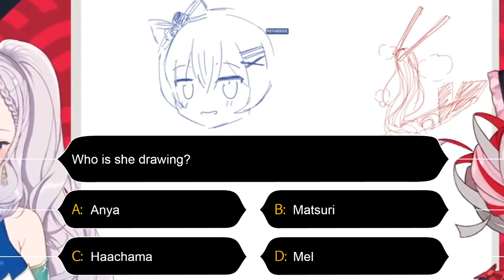【ENG Sub】Duo Hololive Comedians draws Haachama's T*rantula Ramen【Kureiji Ollie / Pavolia Reine】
Ollie and Reine draws Haachama's cooking..

Hello, I'm a new clipper :3 I will try my best to make high quality clips !